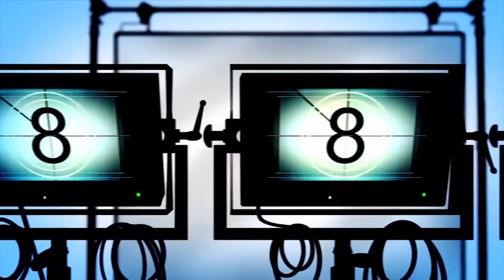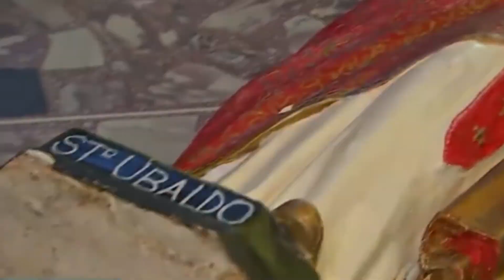Estúdio Aberto | Programa 1546 | Padre Amauri Baggio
Um programa diário com notícias, entrevistas e entretenimento, apresentado por Euds Ricardo.